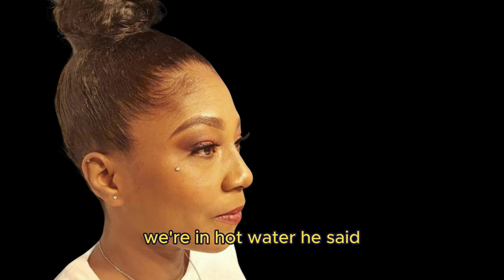Hot Water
Spoken word by Nikala Asante.